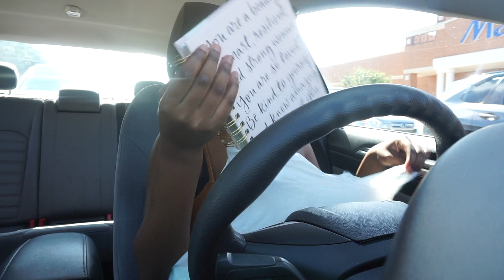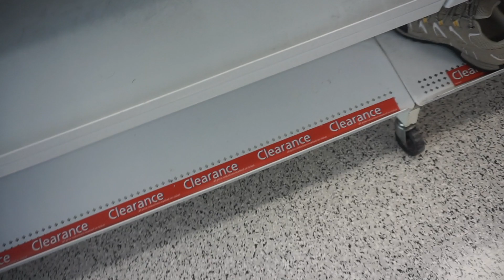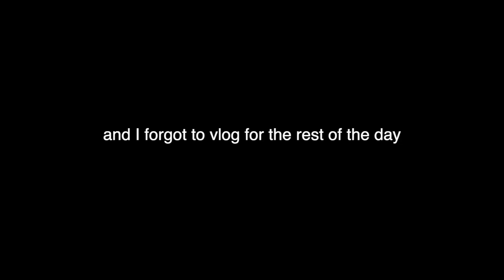A Day In My Life || Shopping, New Workout Clothes, Ross, Marshall’s, five below.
Today’s video is a vlog, you are going to spend the day with me besties ❤️

You made it down here, you the real mvp, I love you XoXo